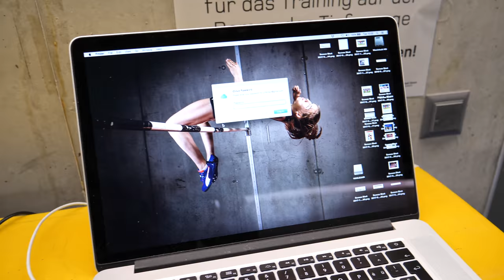400m Hürdenläufer Dany Brand im Video-Blog